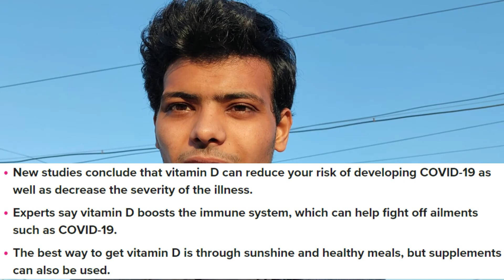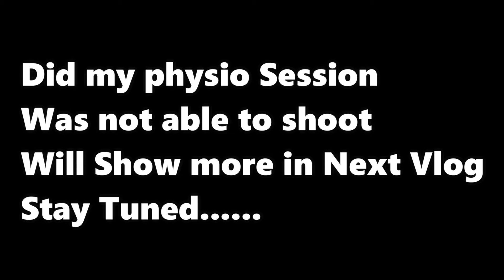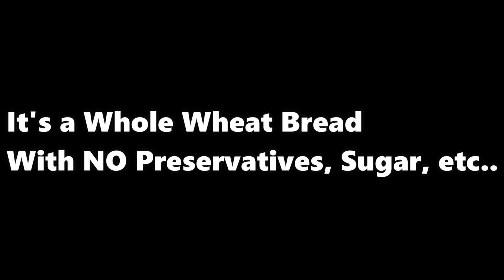Made BROWN Bread at home | No Sugar, Preservative | Ravi Jain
Want to make your own BREAD with NO Maida, No Sugar, and No Preservatives.
Then Must watch this vlog.
Also, No Garba Nights this Navratri Festival due to the CORONA
🙏HAPPY NAVRATRI TO ALL🙏
Get a View of Shankar Narayan College (S.N College)
Full Video was shot on the OnePlus 7 smartphone
Below Are my Trek Vlog's Playlist You can visit and Have Fun.
Let's Be Friends...